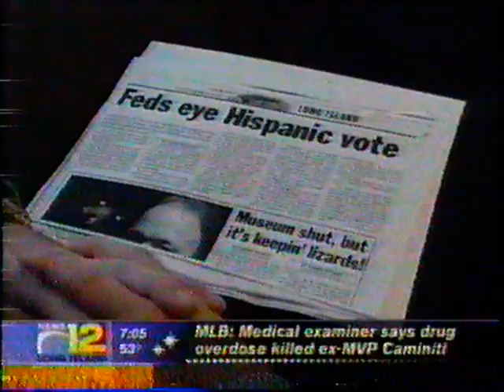News 12: Legislator Abrahams leads rally for Voter Turnout